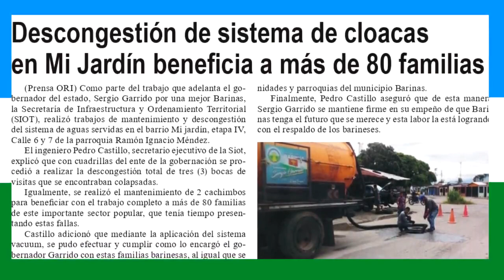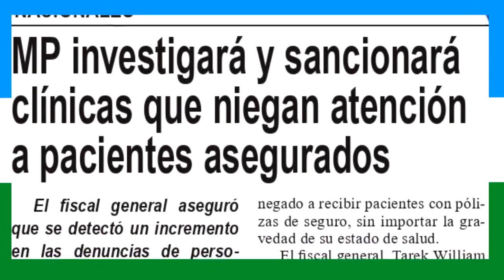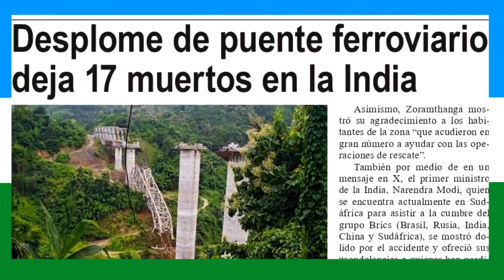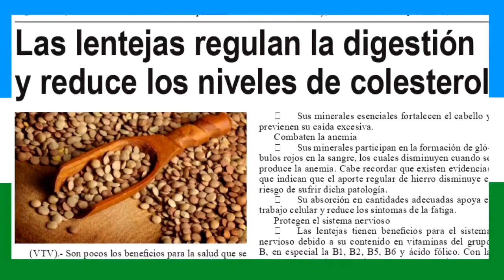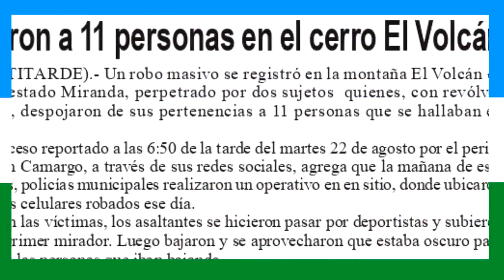Noticias Varyna Jueves 24 de Agosto